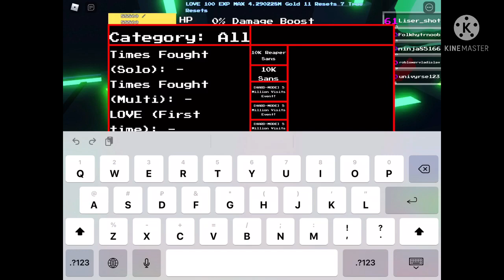|Undertale: Last Reset| a longest boss video...